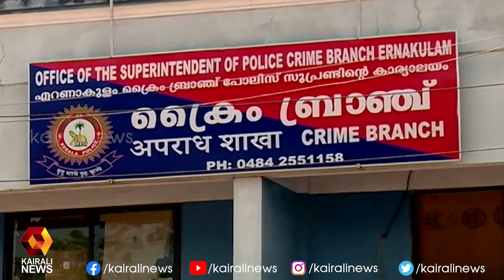ദിലീപ് ഫോണിലെ തെളിവുകൾ നശിപ്പിച്ചതായി പ്രോസിക്യൂഷൻ വിചാരണക്കോടതിയെ അറിയിച്ചു | Kairali News